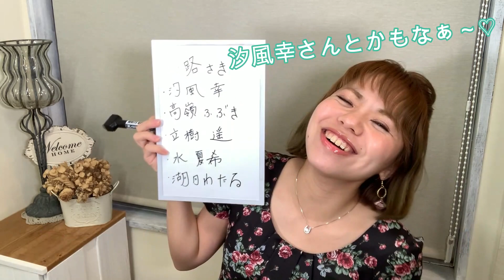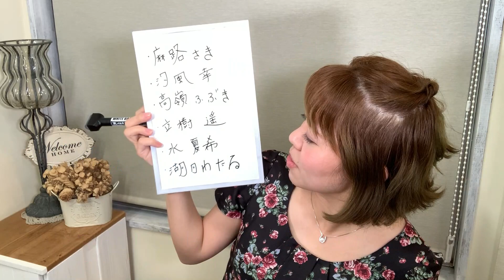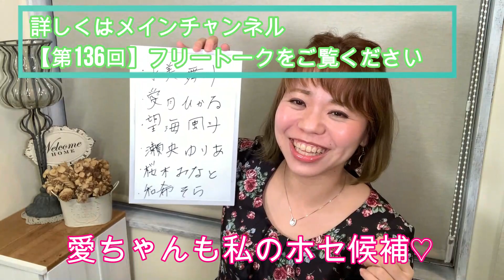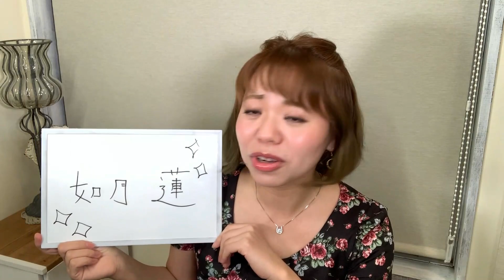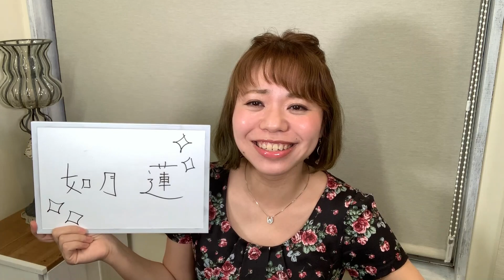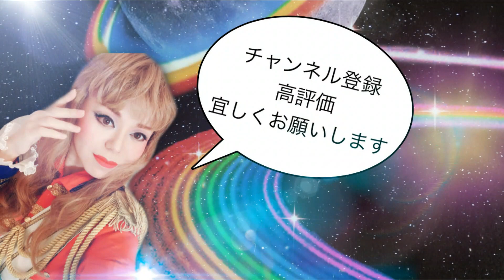【宝塚de妄想ダイエット】あの方にリフトしてもう為に！妄想で痩せれるか実験します！～第４回～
ただの宝塚ファン、90年代宝塚が大好き！！もみの木ヒカルが、
今まで以上に深く宝塚愛を爆発させるサブチャンネル、
『もみの木チャンネル-Myself-』開設です✨

◆第４回目は「宝塚で妄想ダイエット」。妄想でダイエットは出来るのか!?を1か月かけて実験していきます♡皆様も是非一緒にダイエット致しましょう♡

🎀メインチャンネル動画🎀
【フリートーク】もしあの役になれたら相手役は…❤️もみの木妄想が止まらない（笑）〜90年代宝塚愛をひたすら語る【第136回】